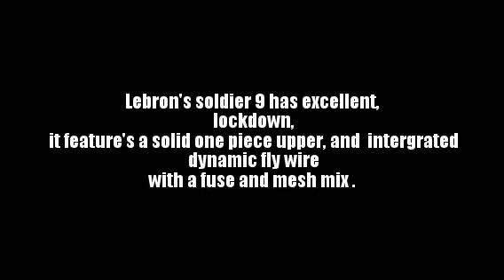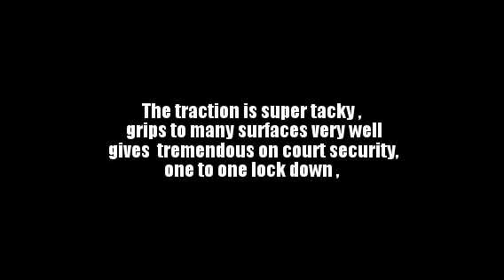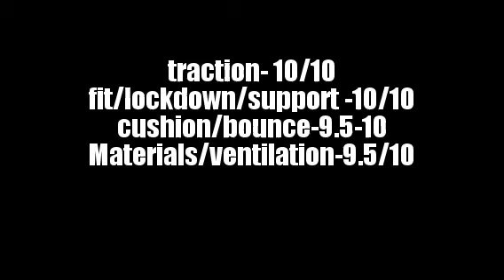Lebron Soldier 9,2015 performance review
Lebron Soldier 9, performance review , 2015 MPAC Elite Basketball taking training to the next level ,STAND FOR MORE